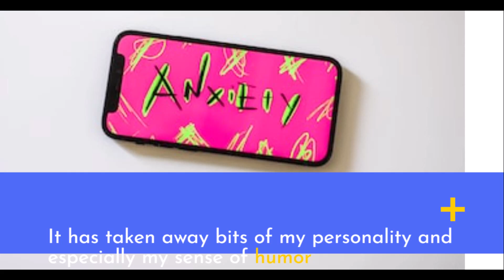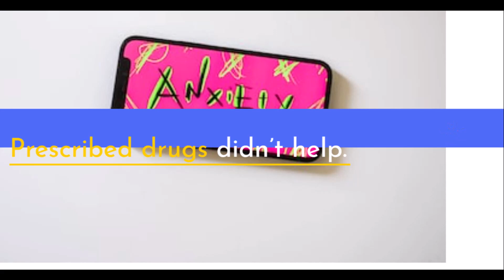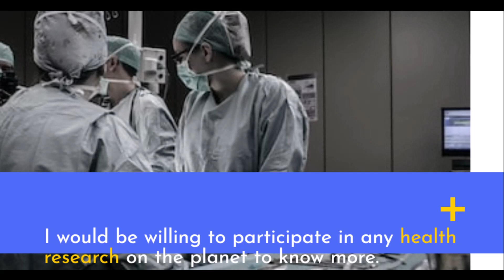Is someone close have Fibromyalgia and impacted their lives? | Fibromyalgia Awareness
I have had fibromyalgia for 14 years now. It has a permanent effect on my cognitive attention, memory, focus, and movements.

I struggle almost every day to do simple things as I get exhausted after movement of any kind. In addition, I suffer this chronic at random pain from severe to awkward to annoying to bearable, it varies so much it should have driven me crazy.

It has taken away bits of my personality and especially my sense of humor (as no one would find much joy in constant mysterious sensations however light or intense for a long period of time).

I used to feel like a tortured body/soul. Without sympathy and understanding from other people, I’ve had to learn to accept this existence still with frustrations.

I can find relief very short-lived from any therapies(+altenative) so I tend to ignore what my body tells me in order to actually do some of the normal everyday living activities.

I used illegal drugs but didn’t want to be addicted so I stopped. Prescribed drugs didn’t help. I would do anything to heal from this nightmare.

Pain starts at the back of my head when I wake up lying flat, then starts spreading throughout different parts of the body. Throughout the day, the pain will decrease and increase for no obvious reason I used the think each time weather would vary I would be affected by it. (I live in England).

You become desperate to know why you have been triggered by pain sensations. It has generated anxiety and depression as a result. This condition seems to occur to a positive person with a long experience of stress. I would be willing to participate in any health research on the planet to know more.

If you and your friends/family need any video of fibromyalgia, kindly share details with us; we will soon provide a video on that topic.

References:
chronicillness.co
fibrowomen.co